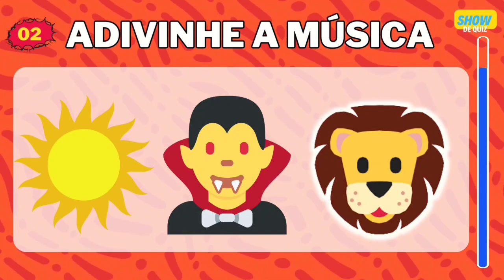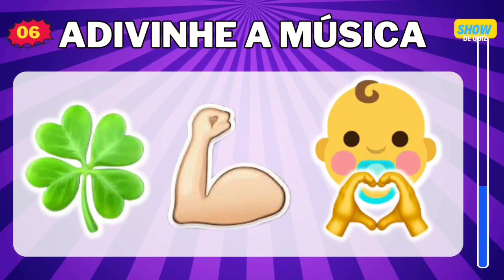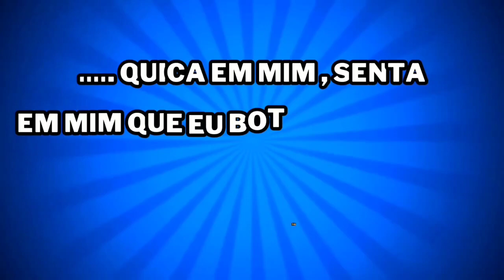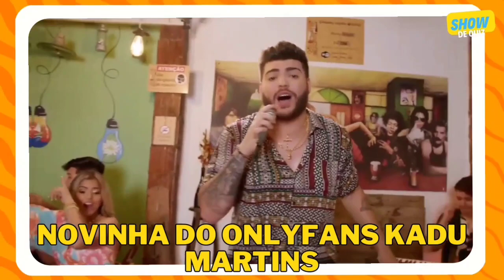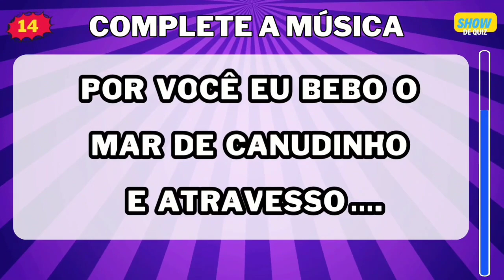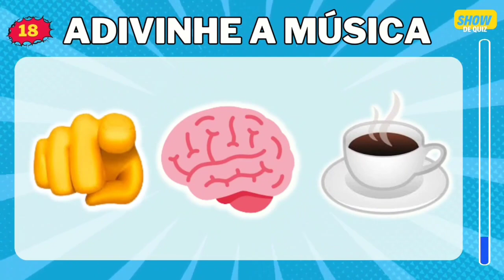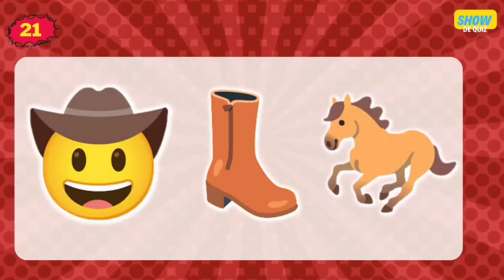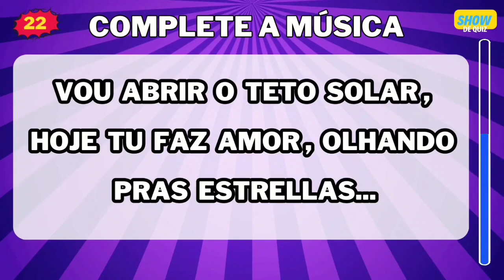ADIVINHE A MÚSICA DO TIK TOK COM EMOJIS 🎵🔊 - Desafio Musical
Então deixa no comentário qual voce gostou mais, quero muito saber

Ola sejam bem vindo, ao canal Show de quiz no vídeo de hoje ,Adivinhe a música do tik Tok pelos emojis
para cada acerto vale 1 ponto e no final do vídeo ,deixe sua resposta

Vamos testar seus conhecimentos neste Quiz ?

Deixe seu comentário com seu resultado para nós vermos quantos acertos você teve e Boa Sorte!! 💥

Assista esses videos Maroto

ADIVINHE QUAL É O NOME DA FRUTA Quantas frutas você conhece?

🌟 Adivinha quantos anos esses personagens da DISNEY têm...!